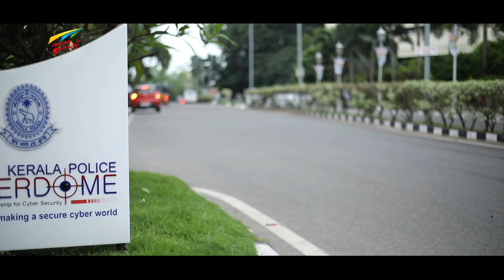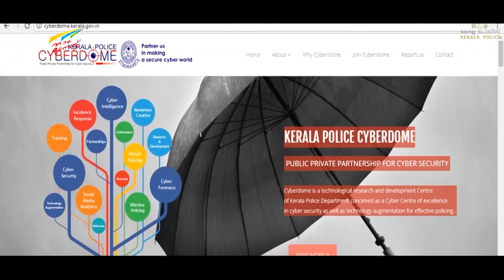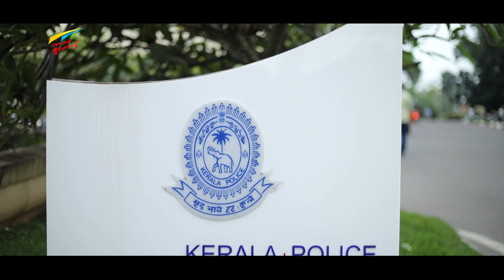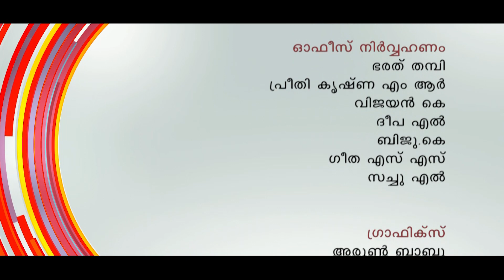Naam Munnottu Episode 25 : Two Years Of LDF Govt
Television show in which the CM will communicate, discuss and debate with the public on various developmental programmes implemented by the government.

മുഖ്യമന്ത്രിയുടെ പ്രതിവാരസംവാദപരിപാടിയായ 'നാം മുന്നോട്ട്' - ഇരുപത്തിയഞ്ചാം ഭാഗം

ശ്രീ. പിണറായി വിജയന്റെ നേതൃത്വത്തില്‍ ഇടതുപക്ഷ ജനാധിപത്യമുണി മന്ത്രിസഭ അധികാരമേറ്റിട്ട് രണ്ട് വര്‍ഷം പിന്നിട്ടു. ദീര്‍ഘവീക്ഷണത്തോടെ, ഇച്ഛാശക്തിയോടെ, ആത്മവിശ്വാസത്തോടെ വികസനമേഖലയില്‍ സര്‍ക്കാര്‍ കൈക്കൊണ്ട നടപടികളാണ് ഈ എപ്പിസോഡില്‍ ചര്‍ച്ചചെയ്യുന്നത്.

ചര്‍ച്ചയില്‍ പങ്കെടുക്കാന്‍ മുന്‍ ചീഫ് സെക്രട്ടറിയും കിഫ്ബി ചീഫ് എക്‌സിക്യുട്ടീവ് ഓഫീസറുമായ കെ.എം. എബ്രഹാം, മുന്‍ ചീഫ് സെക്രട്ടറി കെ. ജയകുമാര്‍, വിവര സാങ്കേതിക രംഗത്തെ വിദഗ്ദ്ധന്‍, മുന്‍ പ്ലാനിങ് ബോര്‍ഡ് അംഗം, വിദ്യാഭ്യാസം, വ്യവസായം, തുടങ്ങി ഒട്ടേറെ മേഖലകളില്‍ മികവു തെളിയിച്ച ജി. വിജയരാഘവന്‍, സാമ്പത്തിക വിദഗ്ദ്ധ മേരി ജോര്‍ജ്ജ്, ആരോഗ്യരംഗത്തെ ഡോ. റാണി നായര്‍, അഭിനയരംഗത്ത് മികവുതെളിയിച്ച സുരഭി എന്നിവരാണ് ചര്‍ച്ചയില്‍ പങ്കെടുക്കാന്‍ എത്തിയത്. ഒപ്പം തദ്ദേശ ഭരണ സ്ഥാപനങ്ങളിലെ പ്രതിനിധികള്‍, സാധാരണക്കാര്‍ തുടങ്ങിയവരുമുണ്ട്.